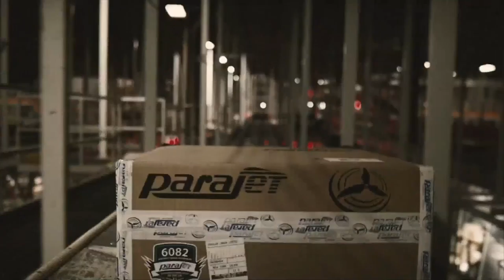Zips Women's Basketball vs Toledo (Jan. 20, 2016)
University of Akron Zips defeat University of Toledo Rockets 81-71.